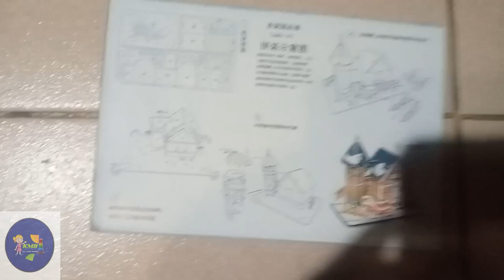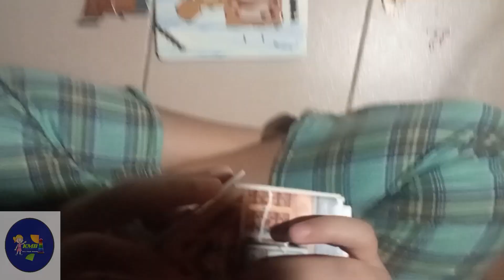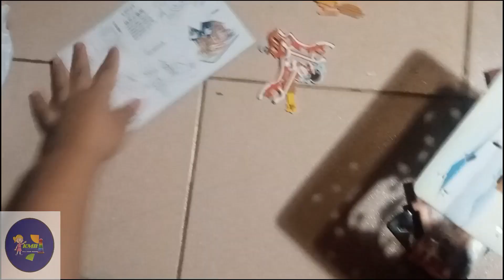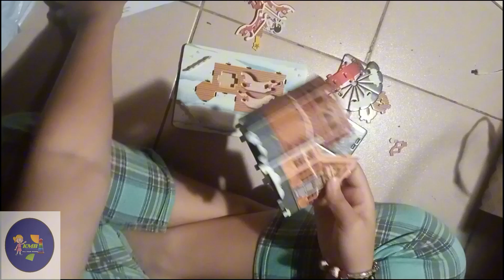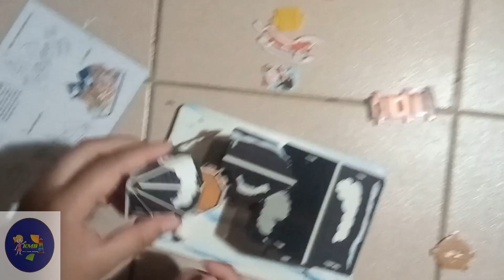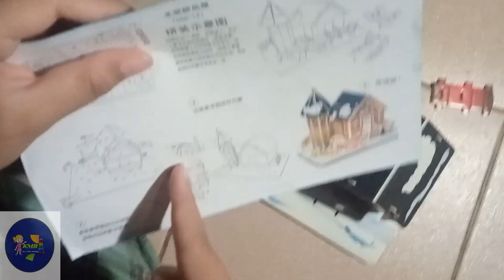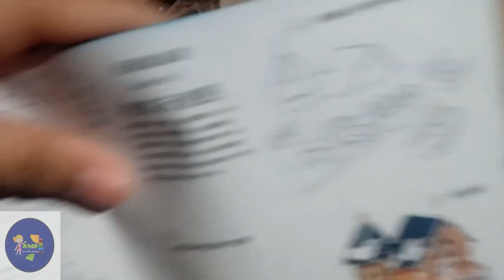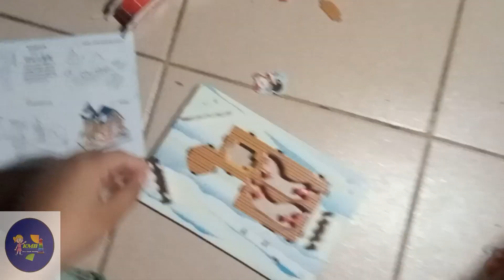Desert house design making with designed paper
Desert house design making with designed paper/box. Allow children to manipulate things without fear for mistakes and destruction, to broaden their imaginations and for them to bring their art talents from their within.